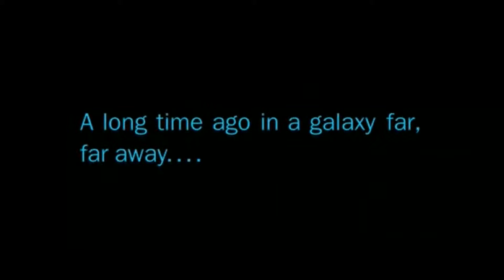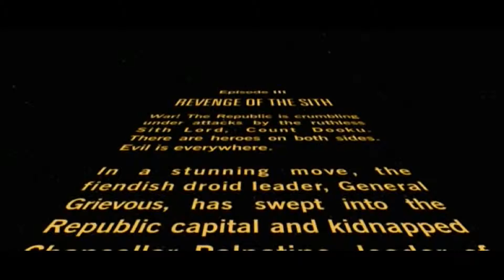STAR WARS: BLOOD AND CHROME [Mashup]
I notices that the first few minutes of  “STAR WARS III: Revenge of the Sith felt a little lack luster with the John Williams soundtrack. However, add in Bear McCreary’s amazing work from the miniseries Battlestar Galactica: Blood and Chrome, and suddenly these scenes have the energy that the imagery demands. As a side note, the Clone Wars were a predominantly a man vs. machine battle, not unlike the original Battlestar Galactia, so it seams a natural fit.